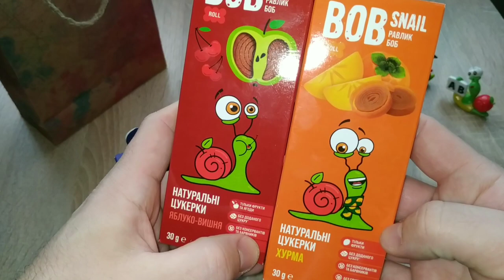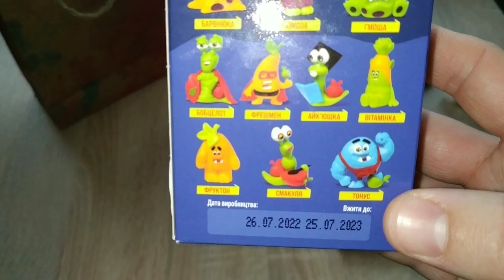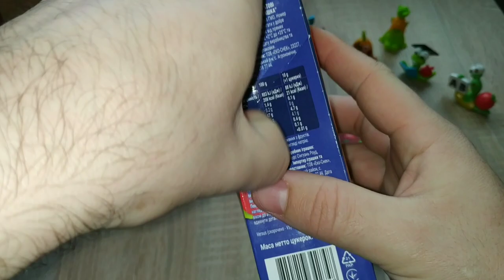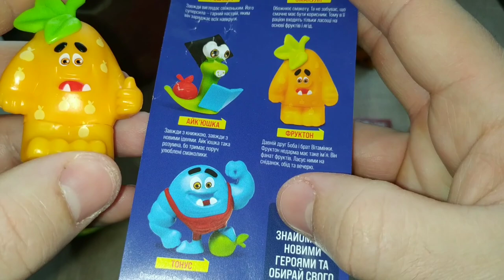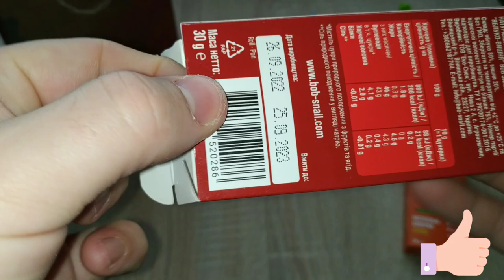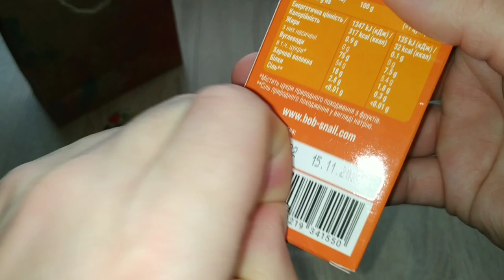РАВЛИК БоБ (Bob Snail)🐌 / Розпакували 2 бокса і знайшли там...! Збираємо колекцію!👍